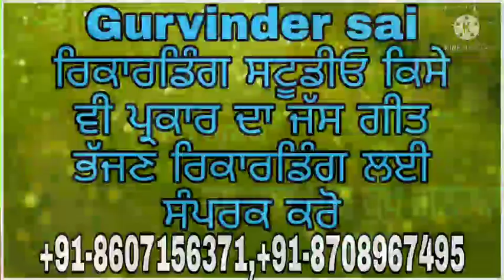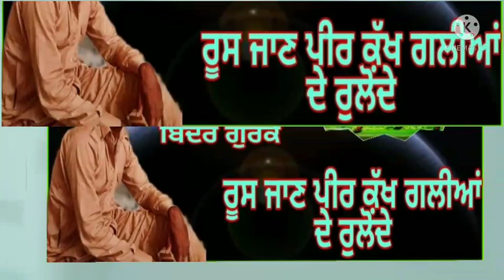Jass peeran de singer binder guru k new letest Jass russ jaan peer kakh galiyan de chgonde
track- Russ jan peer kakh galiyan de chgonde
singer binder guru k
spl thanks gurvinder sai
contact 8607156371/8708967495